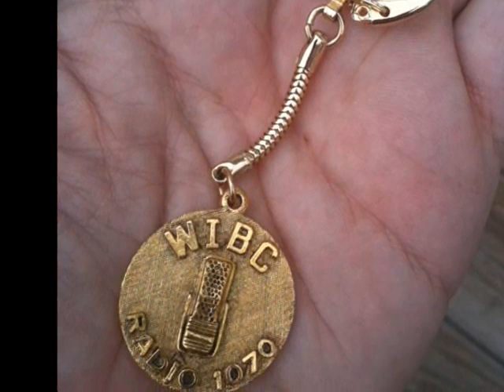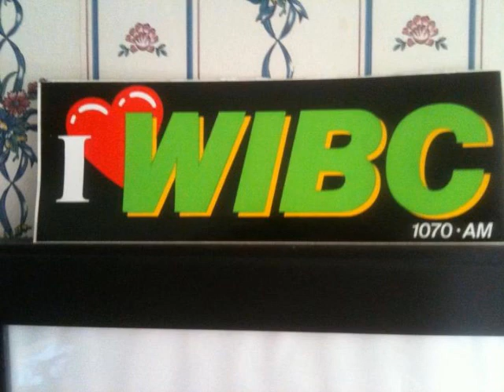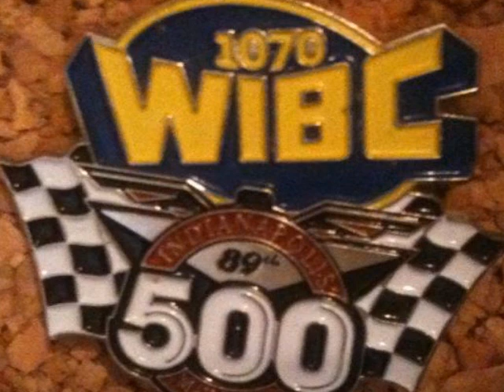WIBC Bob Morrison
Aircheck of Bob Morrison on the overnights at 1070 WIBC